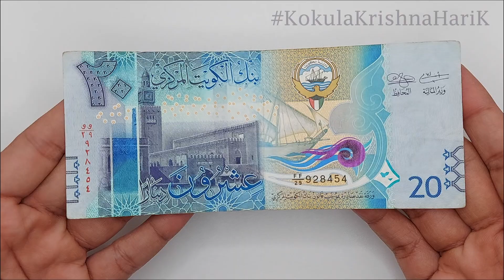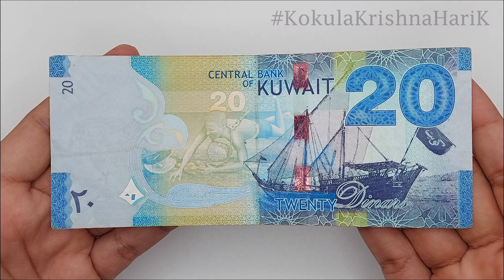KWD 20 | Bank Note | Twenty Dinar | Kae Kae | CurrencyStackerKK | Kuwait | Asia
20 Kuwait Dinar

The Kuwaiti dinar (Arabic: دينار كويتي, code: KWD) is the currency of Kuwait. It is sub-divided into 1,000 fils. As of 2021, the Kuwaiti dinar is the strongest circulating currency, with one Kuwaiti dinar equalling 3.32 United States dollars, which is just in front of the Bahraini dinar with one Bahraini dinar equalling 2.65 United States dollars. The dinar was introduced in 1960 to replace the Gulf rupee, equal to the Indian rupee. It was initially equivalent to one pound sterling. As the rupee was fixed at 1 shilling 6 pence, that resulted in a conversion rate of 13+1⁄3 rupees to the dinar.

When Iraq invaded Kuwait in 1990, the Iraqi dinar replaced the Kuwaiti dinar as the currency and large quantities of banknotes were stolen by the invading forces.

First series - The first series was issued by Kuwaiti Currency Law in 1960, which established the Kuwaiti Currency Board. This series consisted of denominations of 1⁄4, 1⁄2, 1, 5 and 10 dinars.

Second series - After the creation of the Central Bank of Kuwait in 1969 as a replacement to the Kuwaiti Currency Board, new 1⁄4, 1⁄2 and 10 dinar notes were issued from 17 November 1970, followed by the new 1 and 5 dinar notes of the second series on 20 April 1971.

Third series - The third series was issued on 20 February 1980, after the accession to the throne of late Emir Jaber Al-Ahmad Al-Sabah, in denominations of 1⁄4, 1⁄2, 1, 5 and 10 dinars.

Fourth series - After the liberation, a fourth series was issued on 24 March 1991. This fourth series was legal tender until 16 February 1995. Denominations were 1⁄4, 1⁄2, 1, 5, 10 and 20 dinars.

Fifth series - The fifth series of Kuwaiti banknotes were in use from 3 April 1994 and included high-tech security measures which have now become standard for banknotes.